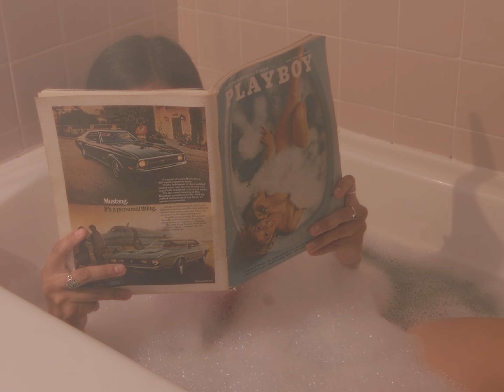GARYN. - I'M TIRED (feat.W!LL) (Official Music Video)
Official video for "I'M TIRED" by Garyn. featuring W!LL

Cast & Crew
Directed , Edited , Written , & Performed by Garyn Kidd
Engineered & Feature - Will Sparh
Co-Director & PA - Lazarus Toliver
Director of Photography - Alex Kuhn
Production Designer & Crafty - Maddie Fahler
Costume Design - Sayr Montz

The Darlings
Regina - Cassidy Ebrite
Stacey - Kearstyn Hunter
Brittney - Nayeli Torres
Courtney - Abby Van Lierop